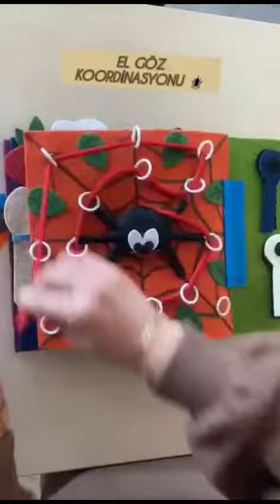Çocuk Gelişimi kursiyerlerimizin Eğitici aktivite kitabı çalışması 3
Yalova Halk Eğitimi Merkezi